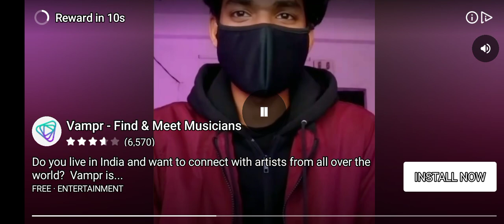Lamborghini Reventon + SRT Viper GTS for acceleration....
"It's something I love about motorsports — you're continuously learning, continuously adjusting and create. Dislike tennis, where the rackets could change a little yet all the other things remains something very similar. Assuming you're in motorsport, the equations are continuously evolving. The guidelines, the tires, the power, the sort of motor "It keeps you invigorated."
"A wing on an Equation One vehicle works like the wing on a plane, besides in switch." "So while the airplane wing produces life, the wing on a vehicle does the inverse, pushing the vehicle down to the surface."
"You will not necessarily ruin her. or on the other hand deal with her like a princess. You won't tell her she's delightful everyday.You won't make her grin consistently and you will not necessarily need her the manner in which you do now.That fades.Those thrilled little stomach shudders blur and you're then, at that point, left with reality.There will be day's you will neglect to tell her she's beautiful,even however she wants to hear it.There will be days you'll to say I love you.There will be days you'll fail to remember a birthday or an anniversary.There will be the point at which she will stroll past you and you won't have any desire to violate her, the manner in which you do now.Those things blur, and when they do, what's left is what's genuinely worth battling for Affection isn't generally gorgeous, heck,it's way off the mark to being wonderful a portion of the time,feelings change, the flash subsides and what you're left with is something you either decided to battle for you don't When you realize that even through those things are gone,you're actually able to battle for each breath ,then, at that point, you realize the adoration is genuine."